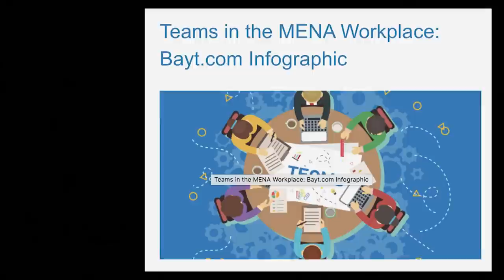One-on-one with Rabea Ataya [Founder & CEO, Bayt.com]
Founder and CEO of Bayt.com, Rabea Ataya talks about the challenges that his family overcame as refugees, and the challenges of the job market and employment in the Middle East.

Rabea Ataya is the founder and CEO of Bayt.com, the Middle East’s leading job site. He also co-founded InfoFort, , a record management company for the Middle East and Africa, as well as Gonabit.com, the region’s first group purchasing site. Additionally, Rabea serves on the board of several Middle Eastern start-ups and organizations, including the board of Queen Rania’s Foundation. He is a graduate of Stanford University with a degree in Electronic Engineering. In this interview, Rabea shares an incredible story of his Palestinian grandfather who rebuilt his life as a refugee in Lebanon. Watching his father juggle between working as an engineer and running his own company to provide for his large family, Rabea was inspired to become an entrepreneur. He discusses his views on the job market in the Middle East, offers advice for job applicants and gives insights to the challenges both employees and employers will face in the near future.